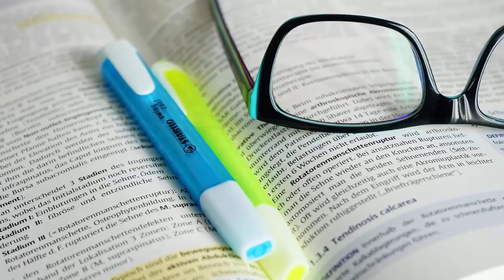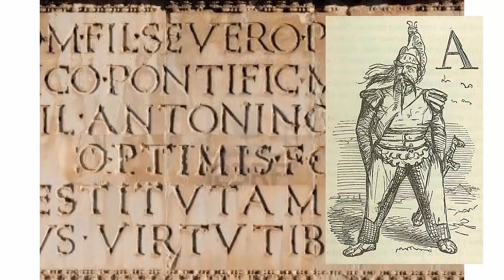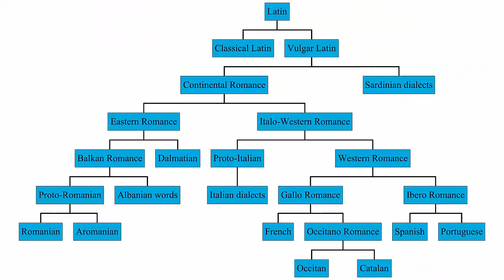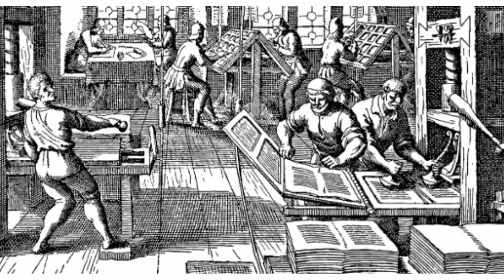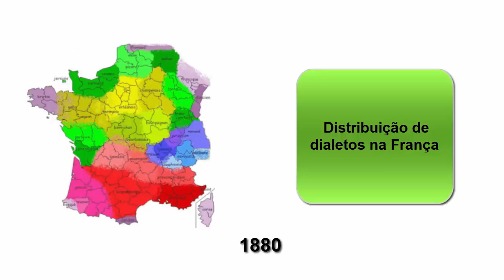DE ONDE VEM A LÍNGUA FRANCESA? QUAL SUA ORIGEM?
O francês é uma língua românica com cerca de 136 milhões de falantes nativos no mundo.
É língua oficial em 30 países, que possuem como lingua mãe ou segunda lingua.

Podemos considerar, 500 milhões se incluídos os que a falam como segunda língua ou como língua estrangeira.
é a segunda lingua mais estudada do mundo com cerca de 200 milhões de estudantes, ficando atrás apenas do inglês.
É língua oficial em todas as agências da ONU e em grande número de organizações internacionais.
entre os séculos XVII e XX, Como resultado das ambições coloniais da França e da Bélgica, o francês foi
introduzido à América, à África, à Polinésia, ao Sudeste Asiático e ao Caribe.

A maioria dos falantes nativos vive na França, o resto na província do Quebec no Canadá,
 assim como na Bélgica, na Suíça, em Mônaco, e em Luxemburgo.
A maioria dos que falam francês como segunda língua vive na África.

Rezumidamente o francês descende do latim falado através do Império Romano.
Seus parentes mais próximos são as demais linguas d'oïl e as línguas crioulas baseadas no francês, que são mais recentes.
Seu desenvolvimento também foi influenciado pelas línguas celtas nativas da Gália antes da chegada dos
romanos e pela língua dos invasores francos após a partida dos romanos.
FONTES:
1- WIKIPEDIA

4-  Jacques Leclerc. «Francophonie». Tlfq.ulaval.ca. Consultado em 21 de abril de 2010

5- Organisation internationale de la Francophonie». Francophonie.org. 20 de março de 1970. Consultado em 10 de setembro de 2010

6- «Que'est-ce que La Francophonie». Tlfq.ulaval.ca. Consultado em 10 de setembro de 2010

7- Language and Diplomacy - Naked Translations
 Organização das Nações Unidas. «World Population Prospects:

8- AVOLIO, Jelssa Ciardi; FAURY, Mára Lucia. MICHAELIS: dicionário escolar francês: francês-português, português-francês. São Paulo: Editora Melhoramentos, 2002.
(quando relacionado à pessoa "vous", em caso de formalidade, em caso de informalidade, se torna s'il te plaît ("sil te plé"))